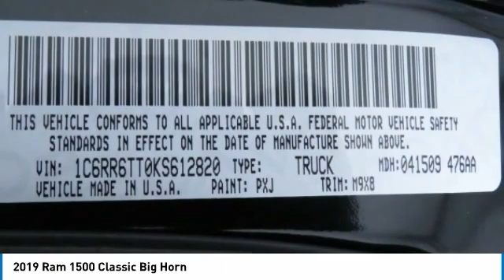2019 Ram 1500 Classic Birmingham AL 209103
2019 Ram 1500 Classic Big Horn

CarFax One Owner! Back-up Camera, Bluetooth, Auto Climate Control, Satellite Radio, ABS Brakes Satellite Radio brbrJim Burke Automotive, Where the Sale Never Ends!. FREE Oil Changes & Wiper Blades for LIFE!  br*All mileage shown is approximate. Demonstrations and test drives will alter original inventoried mileage.